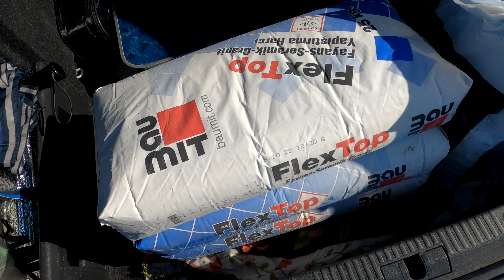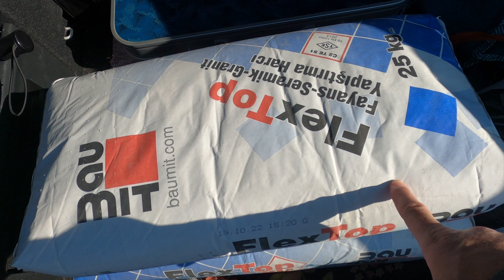Fayans işi bitti